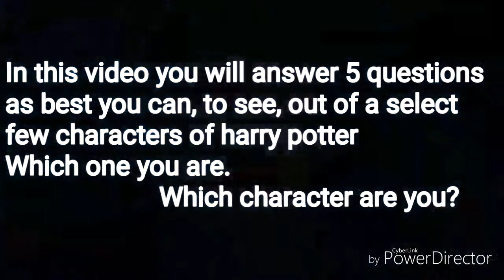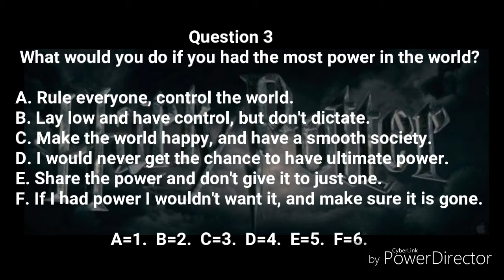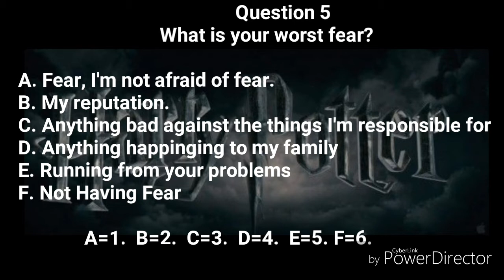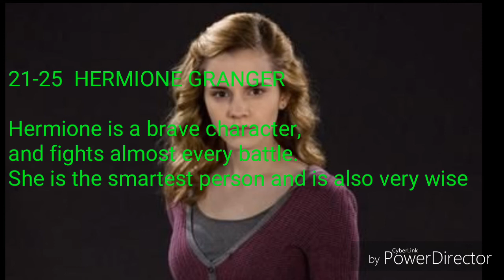WHICH HARRY POTTER CHARACTER ARE YOU???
Thankyou so much for watching, please like and sub, comment your character.